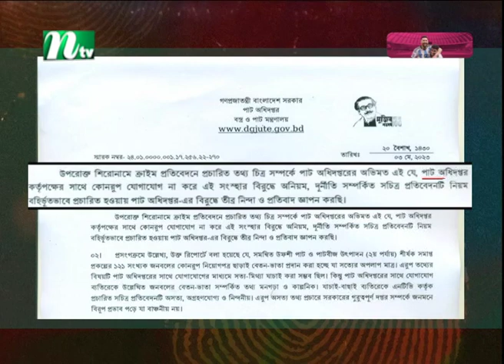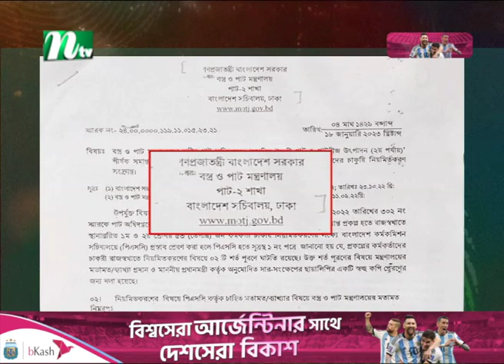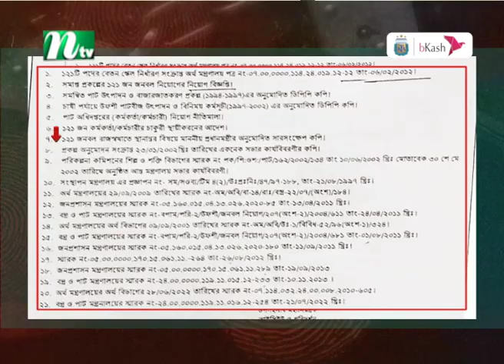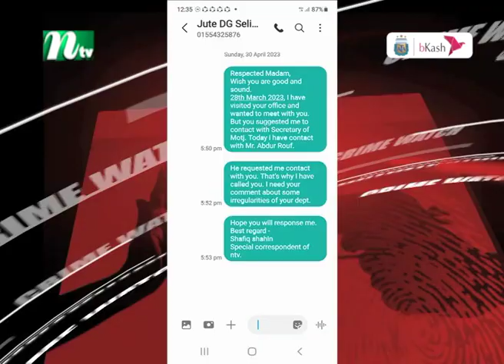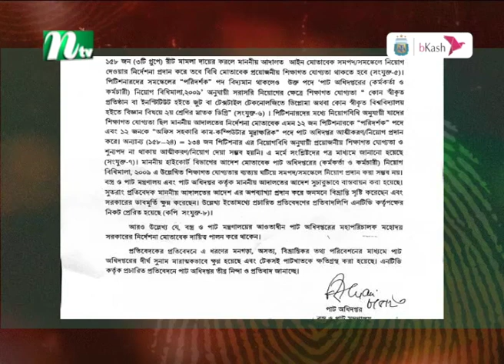পাট অধিদপ্তরের দুর্নীতি | Crime Watch | NTV Investigation